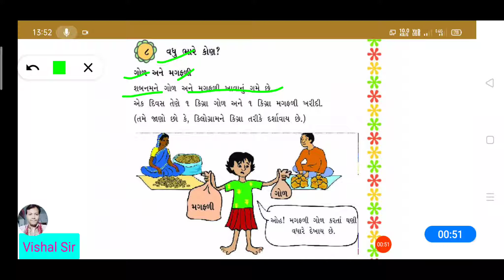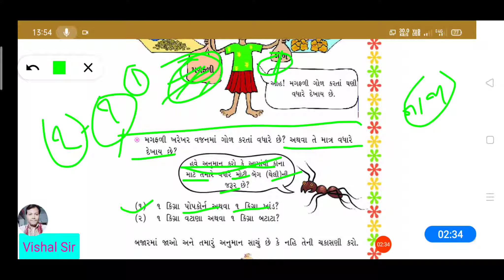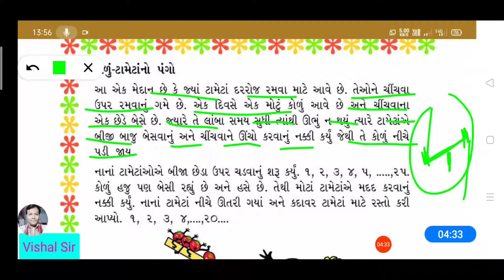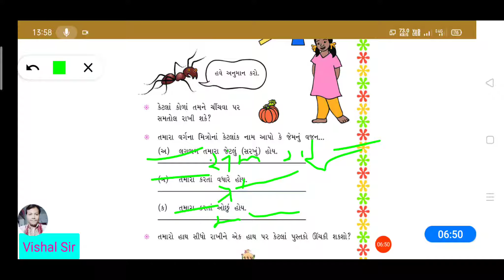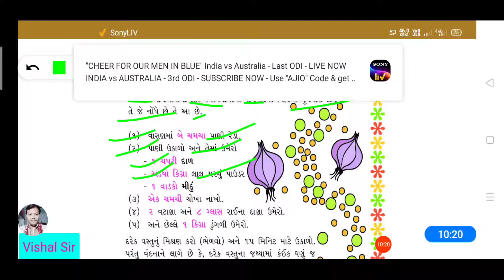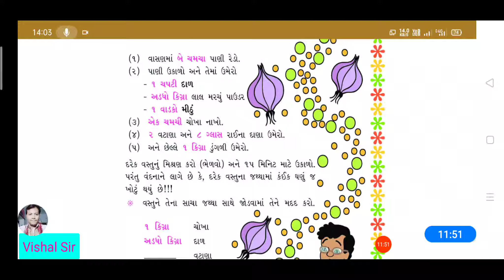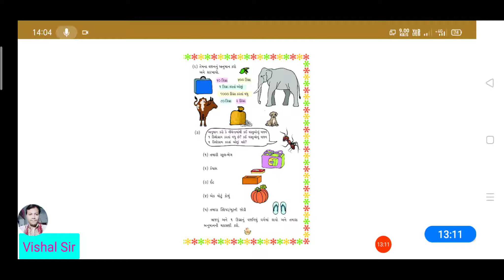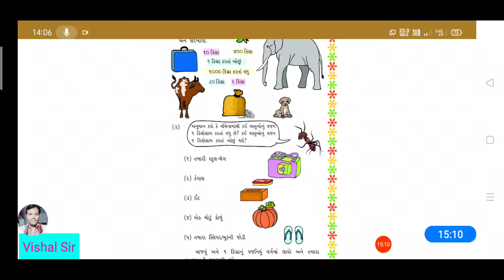STD - 3 ગણિત ( ગુજરાતી માધ્યમ)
પ્રકરણ ૮ વધુ ભારે કોણ ??